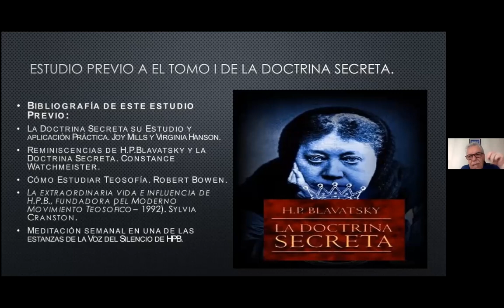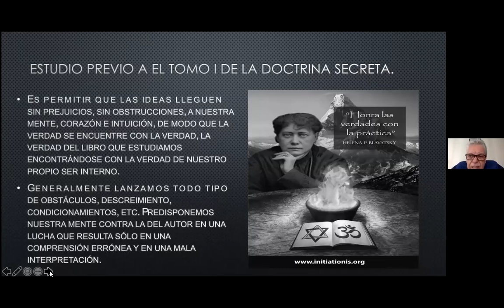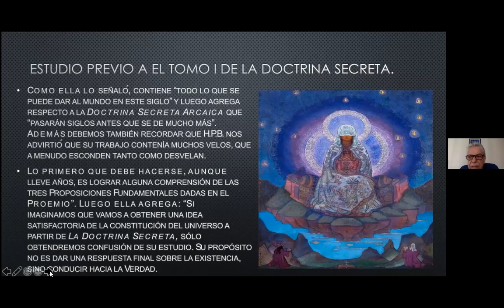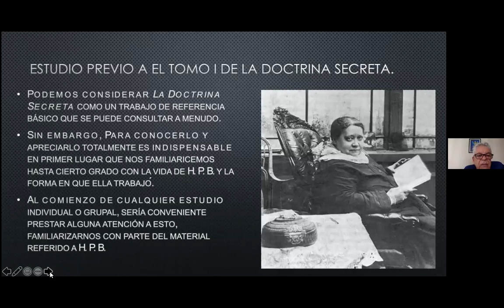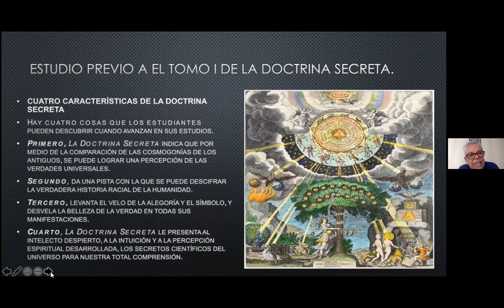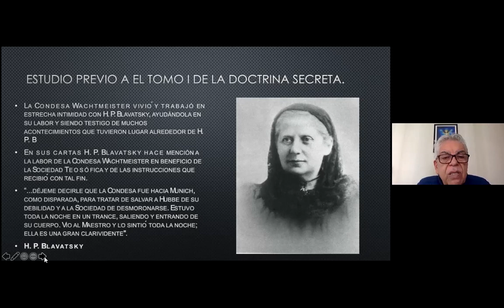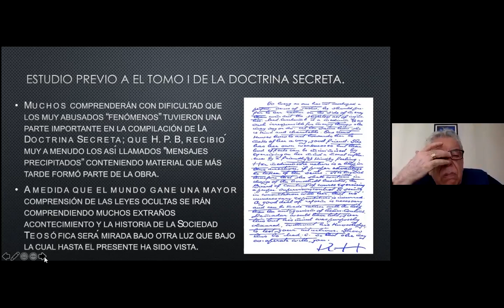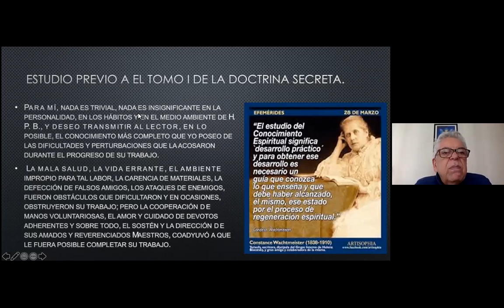2021 02 22 ANTROPOGÉNESIS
Doctrina secreta Antropogénesis. Blavatsky